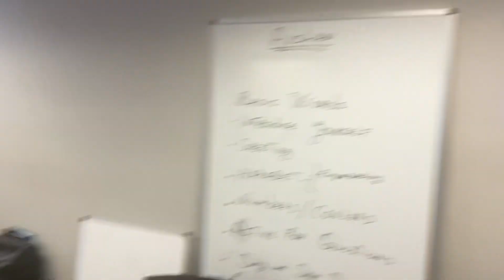Somewhere over the rainbow